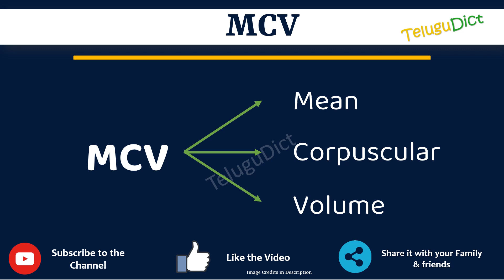MCV Full Form in Telugu | MCV తెలుగులో పూర్తి రూపం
In this video you will learn the complete form of MCV in Telugu.
Learn the complete form of MCV in just one minute.